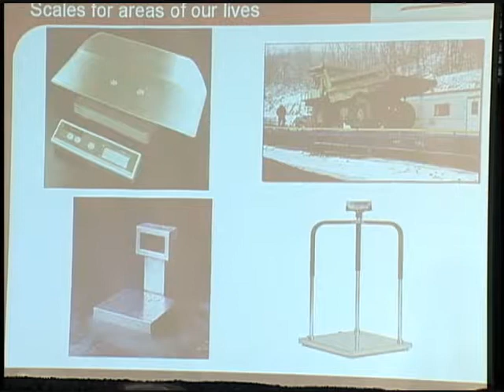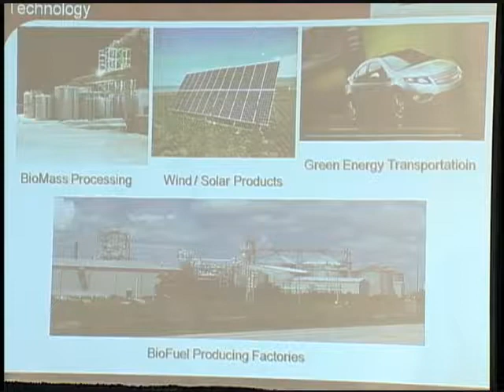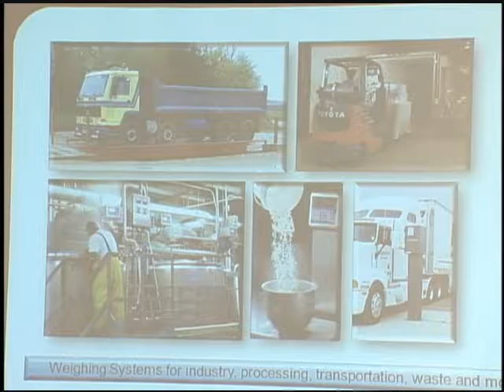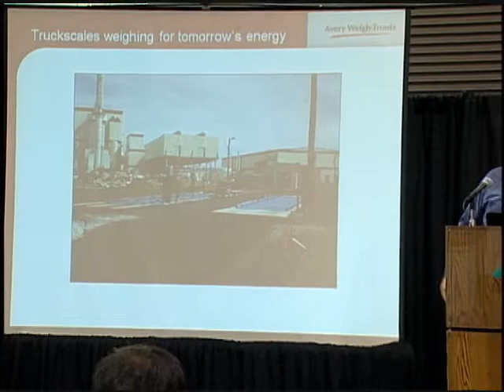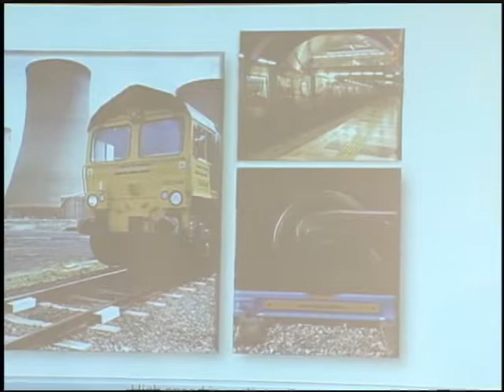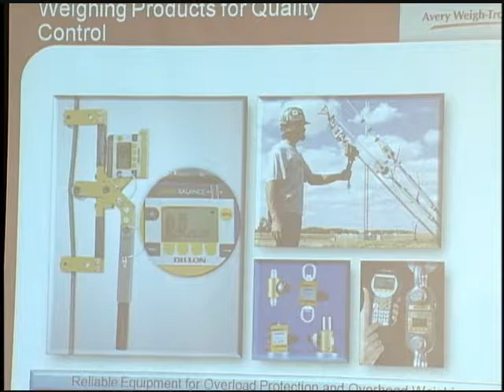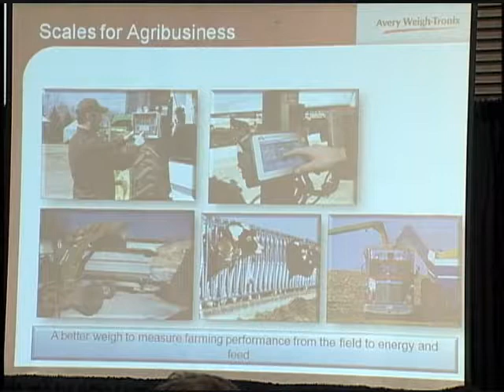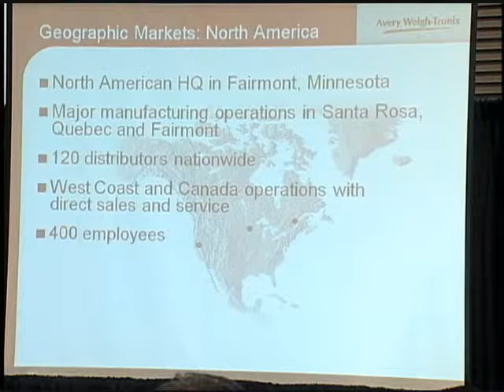Innovative Global Weighing Solutions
Efficient and accurate weighing from process floor to front office. Outlines the features and benefits of weighing devices offered by Avery Weigh-Tronix. Many of our scales are used in Green Energy applications.

Ronald Adams, West Coast Division Sales Manager - Avery Weigh-Tronix